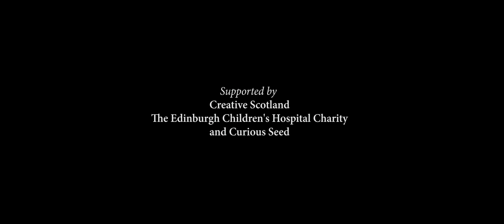Glimpsing Air Pockets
‘You can’t stop birds flying over your head – but you can definitely prevent them from building a nest in your hair.'

The children Christina Liddell works with at the Royal Sick Children’s Hospital are remarkable; they are unsung heroes, triumphing over adversities life has thrown. Glimpsing Air Pockets is a multi-sensory, all-ages dance production expressing the profound impact these children had on Christina’s life. Immerse yourself in an interactive garden crafted from the children’s own joyous creative contributions and beautifully brought to life through dance by Christina.

Premiering on 6-8th of August 2019 at Dance Base.

Supported by Creative Scotland, The Edinburgh Children's Hospital Charity and Curious Seed.

Promotional Video by Tao-Anas Le Thanh